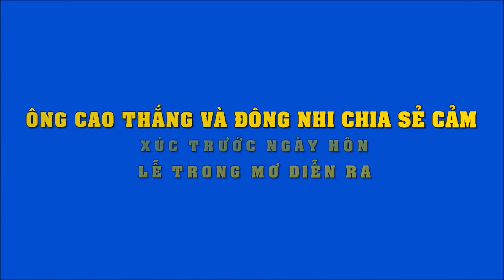Ông Cao Thắng và Đông Nhi chia sẻ cảm xúc trước ngày hôn lễ trong mơ diễn ra